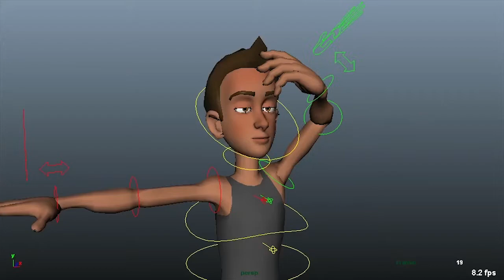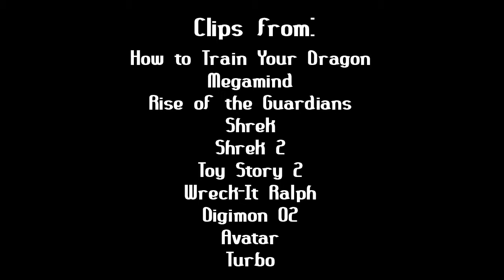HTTYD2 Teaser - Initial Thoughts (Part 2)